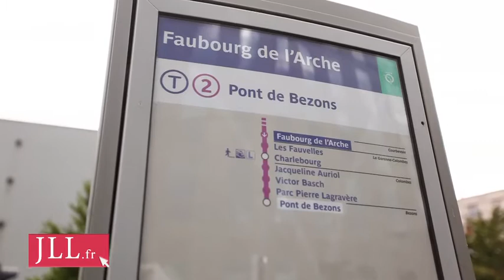Bureaux à louer à Courbevoie-56 bd Mission Marchand,92400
Situé à Courbevoie, l'ensemble immobilier propose des surfaces de bureaux à la location. Cet immeuble bénéficie également d'une excellente situation géographique, (métro ligne 1 « La Grande Arche de la Défense », RER A « La Grande Arche de la Défense », T2« Faubourg de l'Arche »).
Cette annonce de location de bureaux vous intéresse, n'hésitez pas à vous rendre sur JLL.fr (Site d'offres immobilières de Jones Lang LaSalle).